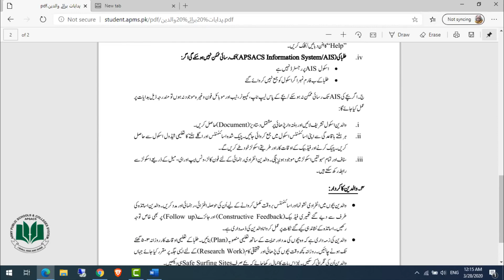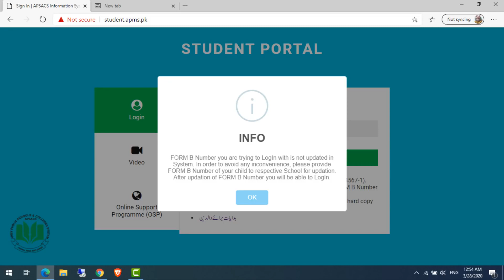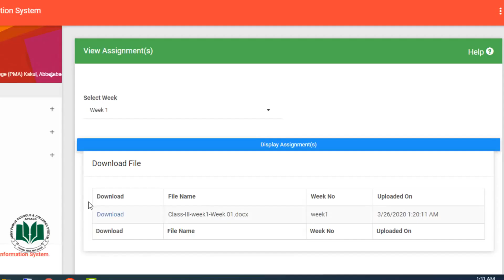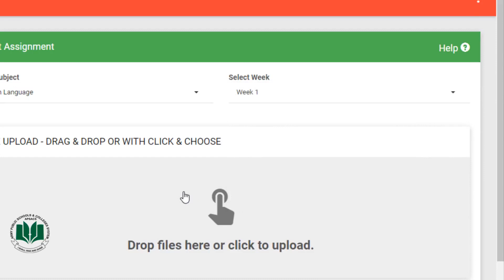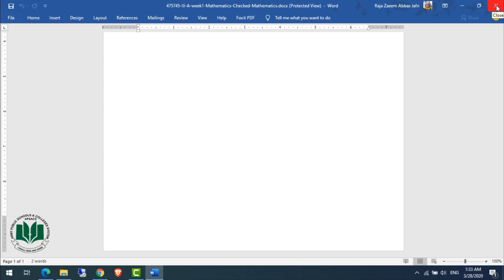How to upload assignment on AIS STUDENT PORTAL online of APSACS || Complete stepwise guidance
How upload assignment on AIS STUDENT PORTAL online of APSACS || Complete stepwise guidance
APSAC SUPPORT PROGRAM ONLINE